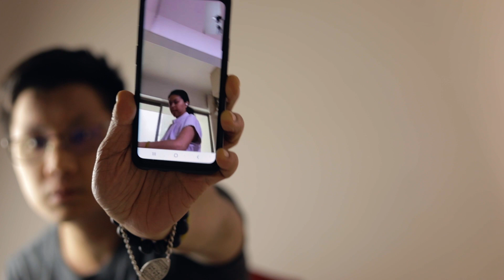Hi Kids! - Day 19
Hello, if you somehow stumbled here, welcome!

The point of this channel is for me to more mindful of my life and to more control of it, rather than just letting the day pass me by.

If I inspire you in someway, I am honoured.

If you want to see my daily portraits.